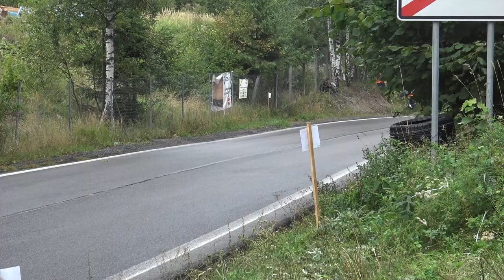TODOS Kremnica 2022 - DUBÓCZI Jaroslav - Seat Leon Supercopa TDI | MotoRecords